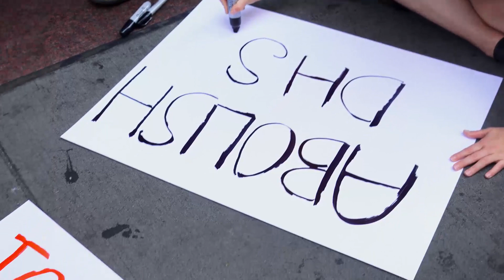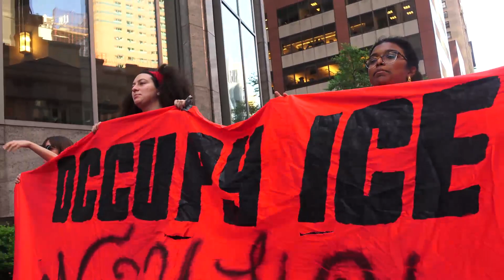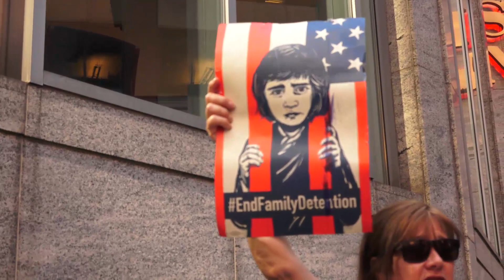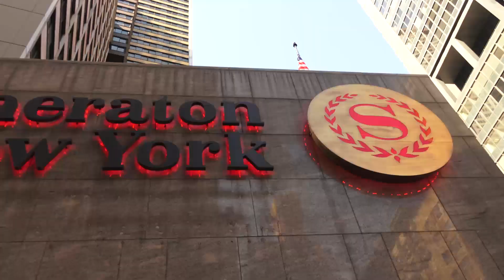Mayor De Blasio Collaborates With I.C.E. and DHS While Maintaining NYC Is A Sanctuary City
Mayor Bill De Blasio was the keynote speaker at the National Homeland Security Conference at the NY Sheraton Hotel, the biggest annual gathering of DHS officials and private contractors profiting from the incarceration and deportation of immigrants. July 10, 2018